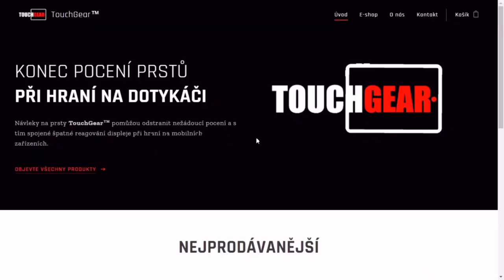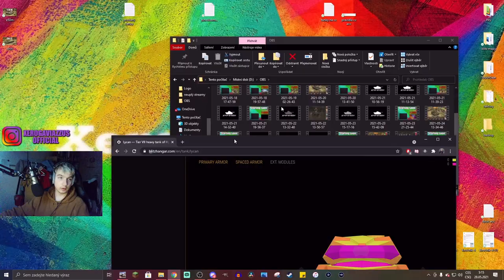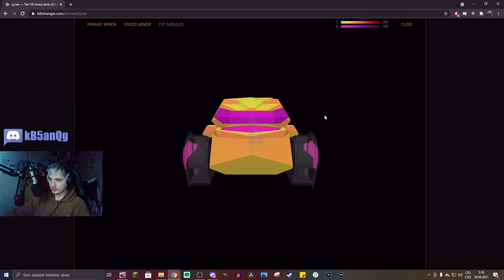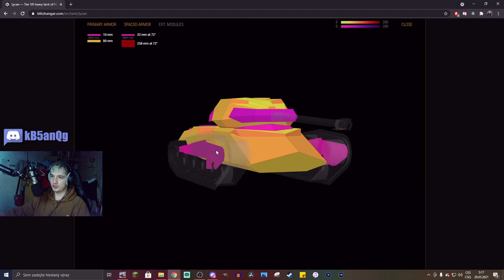LYCAN - další vymyšlená πčovina v mojí garáži...